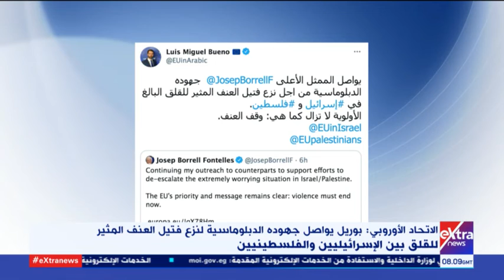الاتحاد الأوروبي: بوريل يواصل جهوده الدبلوماسية لنزع فتيل العنف بين الإسرائيليين والفلسطينيين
الاتحاد الأوروبي: بوريل يواصل جهوده الدبلوماسية لنزع فتيل العنف المثير للقلق بين الإسرائيليين والفلسطينيين